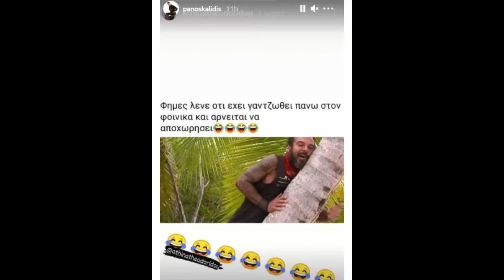Funmaniacs - Τα HOT 🔥 NEWS της ημέρας!#1#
Καλησπέρα Funmaniacs φιλοι μας! Συγκεντρώσαμε τα νέα της ημερας που μας τράβηξαν την προσοχή σε ένα βίντεο!!! Τι σχολίασε ο Καλλίδης για την αποχώρηση Ντάφυ; James vs Ιωάννα Μαλεσκου,αποδόσεις,Μαρία Ηλιάκη,Αγριες Μελισσες κ.α..